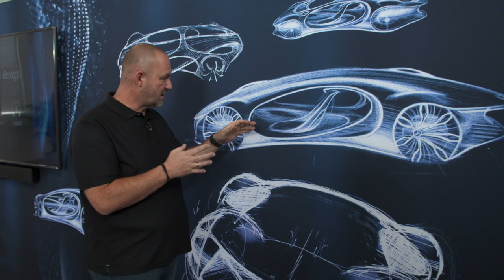2020 MERCEDES VISION AVTR Premiere of the Avatar Concept at CES in Las Vegas English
Mercedes-Benz and the producers of the film Avatar cooperate. The result of this collaboration is the VISION AVTR concept, celebrates its premiere at CES 2020 in Las Vegas.

The reasons for this cooperation are varie, at least that's what Mercedes boss Ola Källenius explains to me.

The result is impressive. In addition to a unique design and partly completely new materials, the electric vehicle should also be equipped with an organic battery.

However, it has not been revealed whether the Mercedes Vision AVTR will drive on Pandora.

I talk to the experts about the vehicle on site at CES, but I also do a quick seat test myself. Source: quickcarreview.com